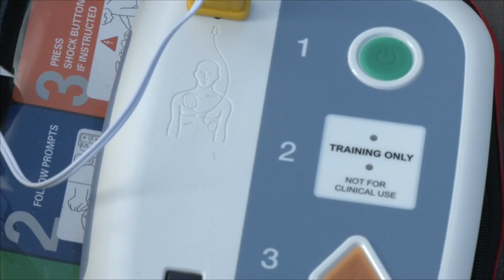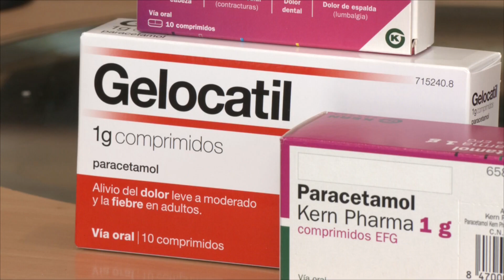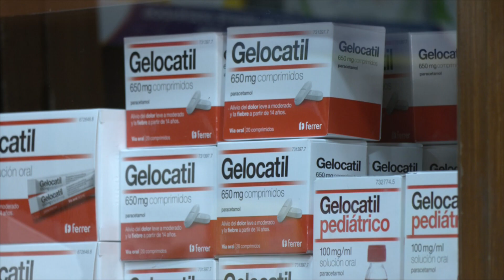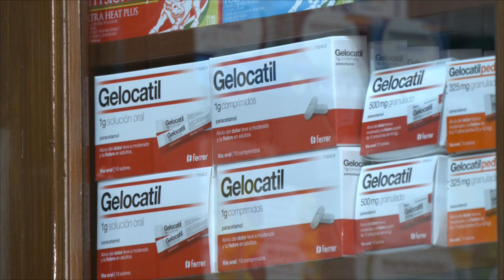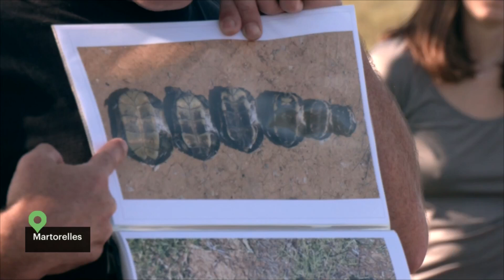Vallès Visió Notícies 16/10/2024